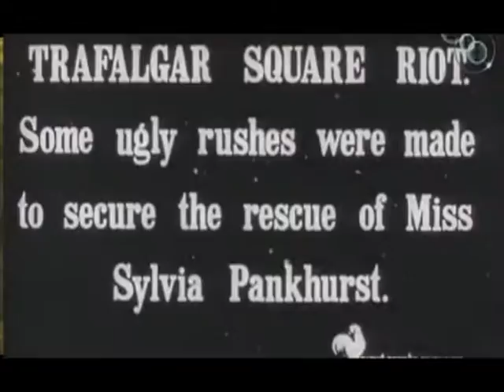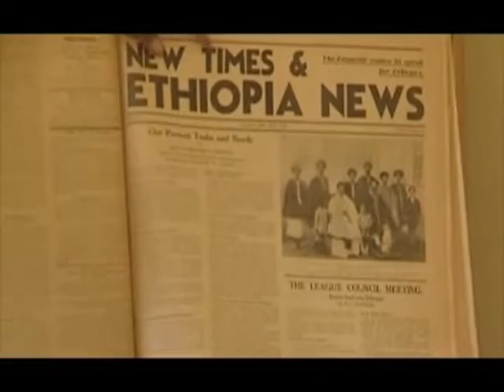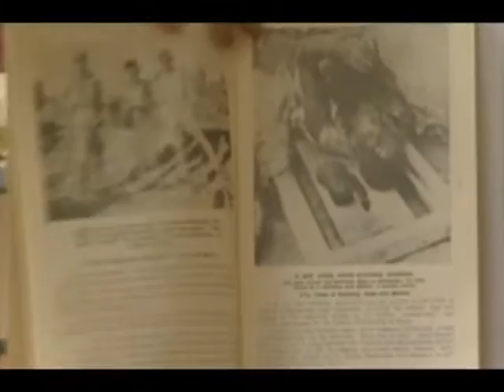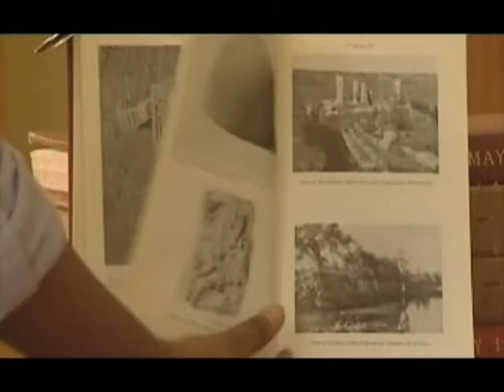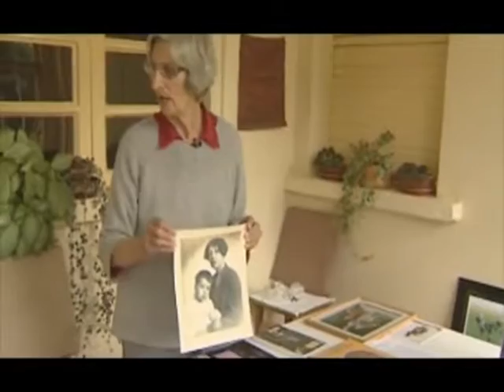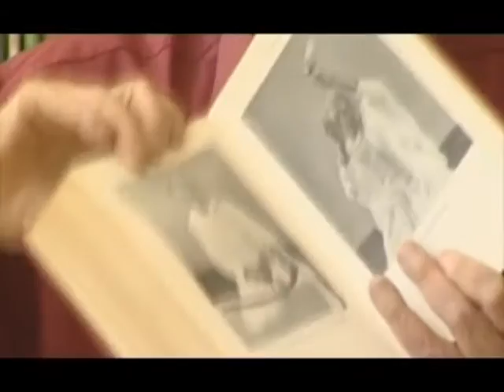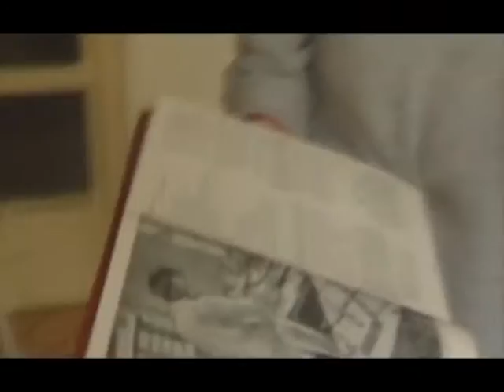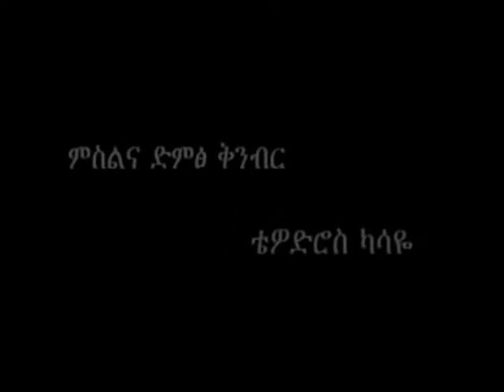Sylvia Pankhurst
Estelle Sylvia Pankhurst (5 May 1882 – 27 September 1960)
Emebet demeke
documentary
biography